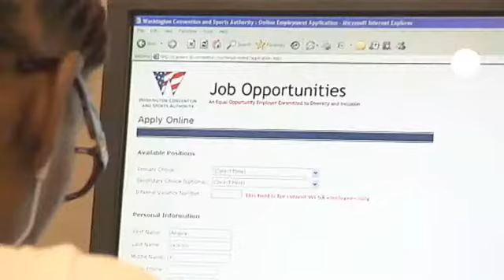Il settore privato Usa in crescita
Dagli Stati Uniti due notizie sul mercato del laavoror . La prima riguarda il settore privato che ha
creato in dicembre 215.000 posti di lavoro.Il dato e' superiore alle attese degli analisti, che scommettevano sulla creazione di 140.000 posti.
 La seconda , invece, riguarda le richieste di sussidi di disoccupazione: la scorsa settimana sono aumentate di 10.000 unita' a quota 372.000.